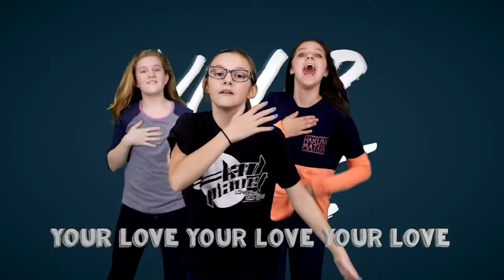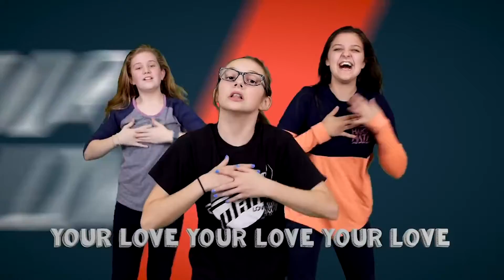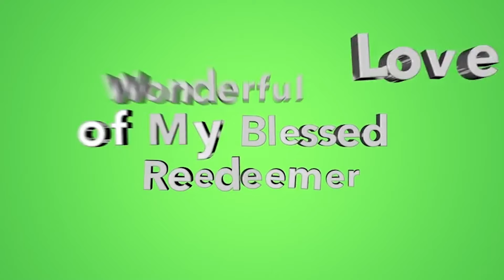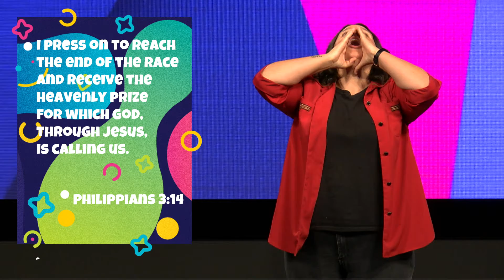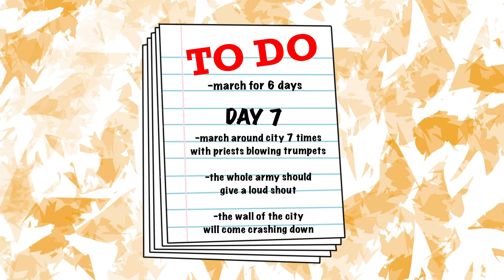PRESCHOOL Champions Like Jesus | The Warfare Challenge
Welcome to Summer at One Kids! Together we are going to take challenges on that are going to help us run faster after Jesus and become stronger just like Him! We are finishing our series Champions Like Jesus with the Warfare challenge. If you're ready for a challenge, get your running shoes and get ready for the best summer of your life!